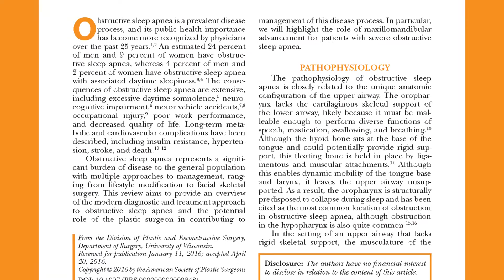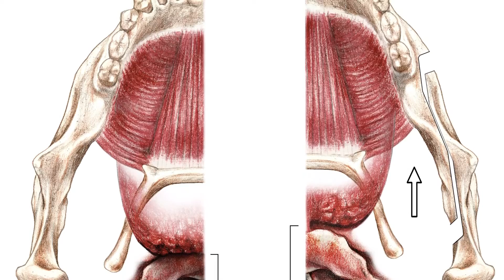Stop the Snoring: Plastic Surgery Hot Topics with Rod J. Rohrich, MD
In this video, Rod J. Rohrich, MD, Editor-in-Chief of “Plastic and Reconstructive Surgery” discusses snoring! If you or a loved one’s snoring is causing issues, watch this video to see if the problem may be Sleep Apnea—a serious health concern.

Read the article “Obstructive Sleep Apnea in Adults: The Role of Upper Airway and Facial Skeletal Surgery” By Garg et al appearing in the October 2016 issue of Plastic and Reconstructive Surgery, Volume 138 Issue 4